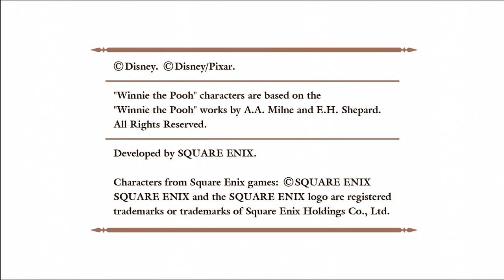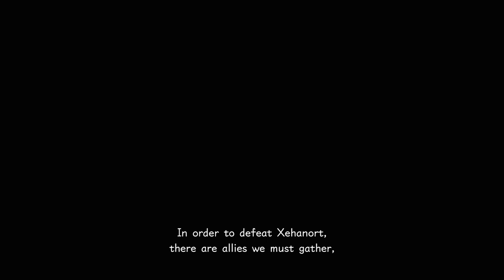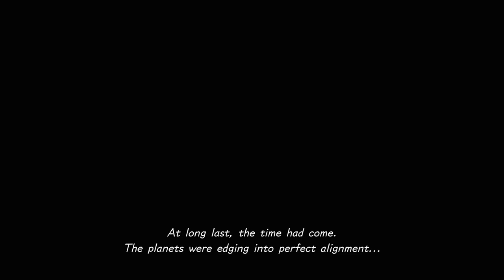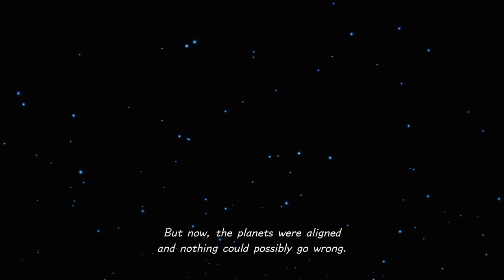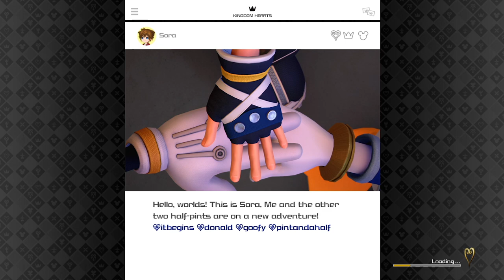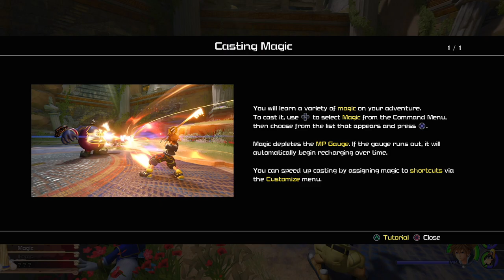Kingdom Hearts III (PS4) - Part 1 - 2 Hour Special!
Welcome to my project on Let's Play Kingdom Hearts III! I'll be playing the PS4 version.
The journey is nearing a close, but we still have a lot of work to do!
The final battle between light and darkness is very close, let's just hope Sora and Friends have what it takes to get that evil Xehanort and put a stop to it all!...before it's too late.

🎴 Zonic Smash Bros artwork for Intro created by QuirkySkywaySky

🎬Wanna know how the magic happens?
🎥Check out below all the equipment/tools I use:

🎥Avermedia Live Gamer (Extreme Capture Card)
🎤Blue Yeti Microphone W/Pop Filter

💿Software used to edit videos/make thumbnails:

💾Adobe Premiere
🔊MAGIX Video Sound Cleaning Lab